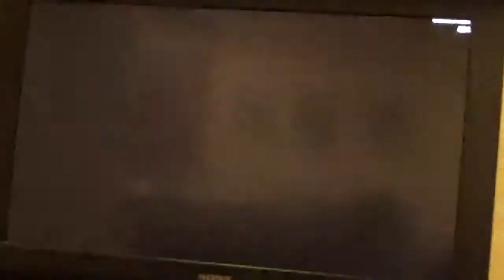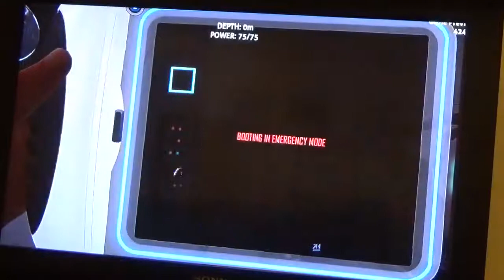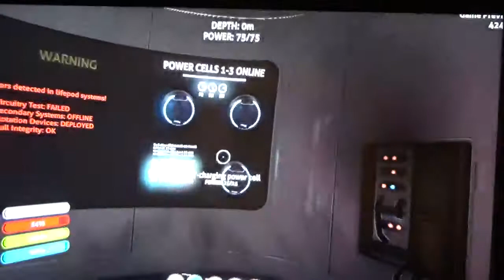SPOOKY SCARY OCEAN I Subnautica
Here, we dive into Subnautica, an under-water survival game.